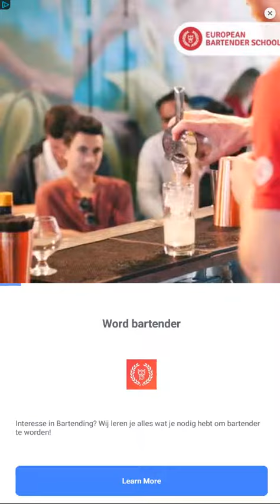Wort Kreuz 71 72 73 74 75 76 77 78 79 80